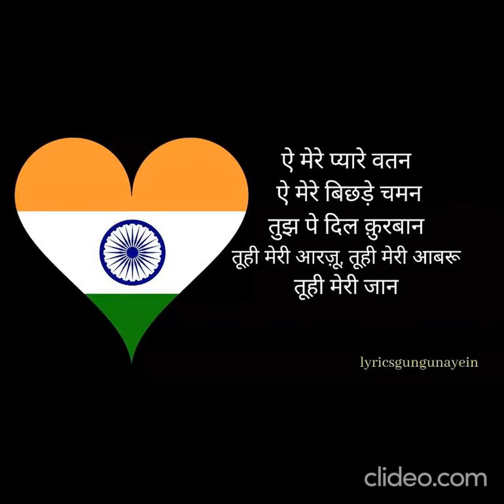A mere pyare watan by Dr.Sanjay